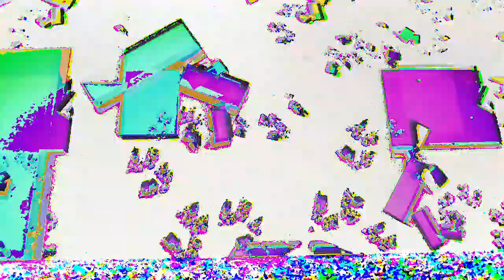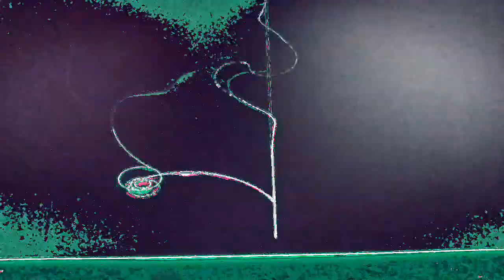[EPILEPSY WARNING] Movie 23 02 21 11h01m14s *Photosensitivity Warning*